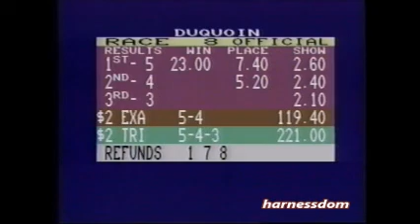1998 DuQuoin State Fair LASSIE'S GOAL Mark O'Mara World Trotting Derby Heat 3YO Fillies